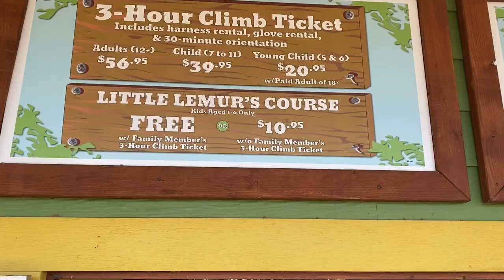Ziplining in Florida! - TreeHoppers Aerial Adventure Park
What an amazing experience this was!  We had such a great time ziplining at Florida's largest Aerial Adventure Park.  If you are looking for a unique adventure in Florida, this place is for you! TreeHoppers in Dade City, Florida is located on over 60 acres of beautiful Florida Forest.  The park has different courses that offer varying levels of difficulty.  It is not just fun, it is a workout!  If you are looking for an awesome adventure in central Florida to get away from the theme parks, check this place out!

Use our link to get your tickets!!